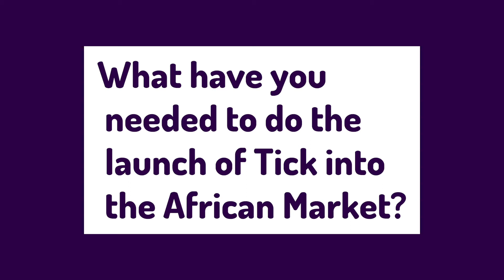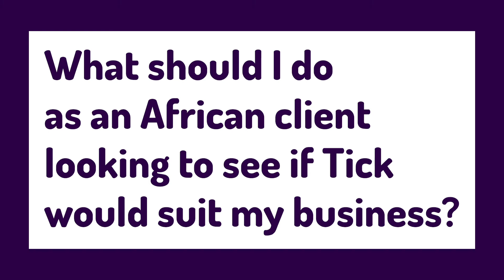Tick in Africa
Or contact

Transform Leadership
Consulting

Lindiwe Msiza -
Managing Director